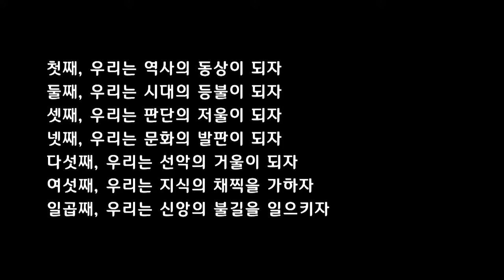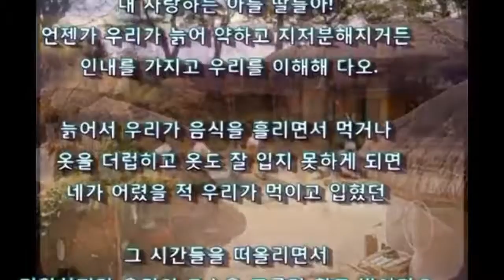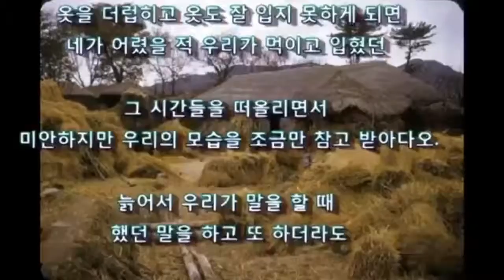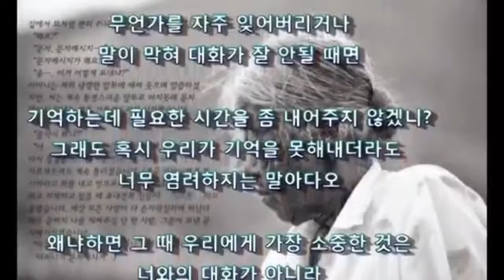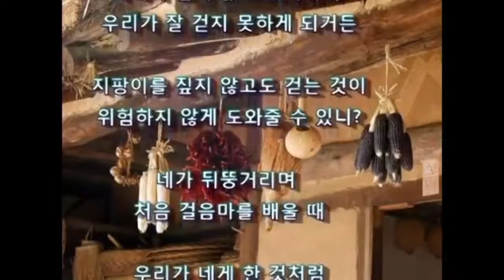김성국 목사-부모를 기쁘시게